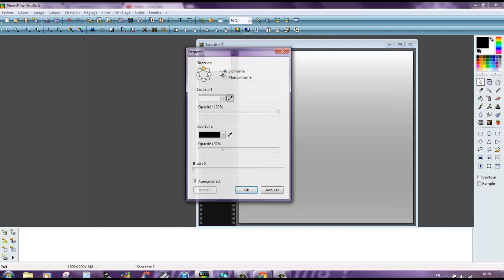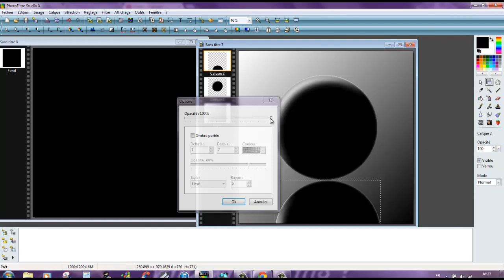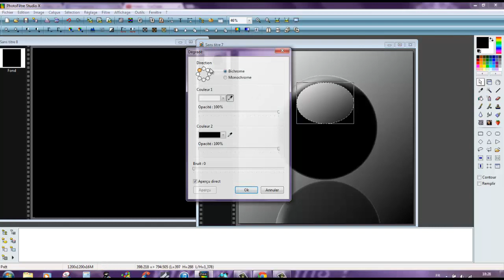Photofiltre Tuto Effet sphère en relief